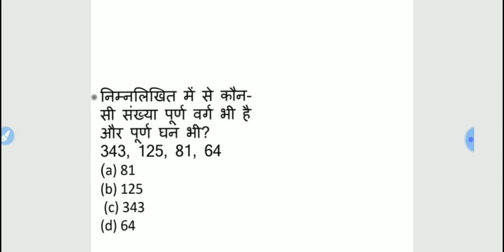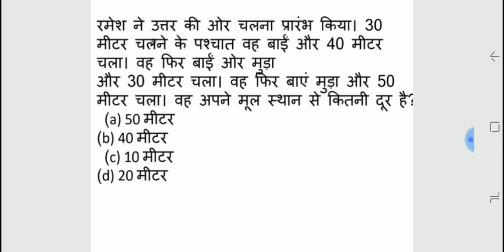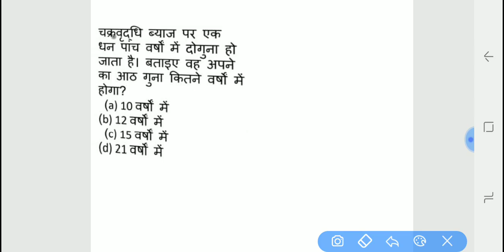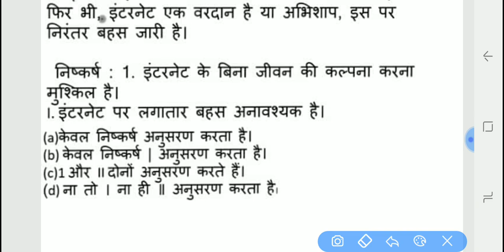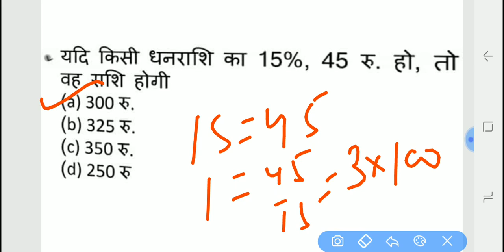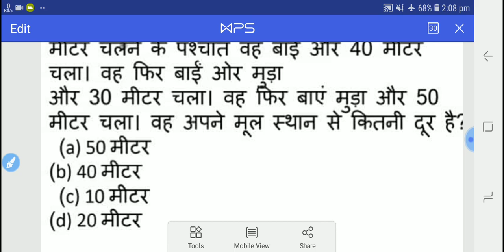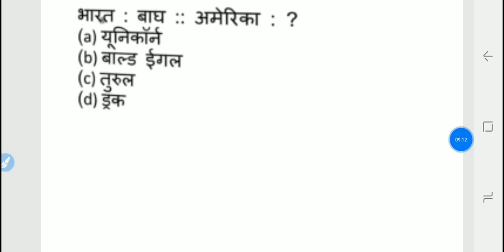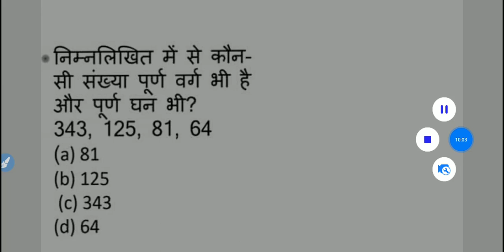SSC gd 15 febuary second shift answer key